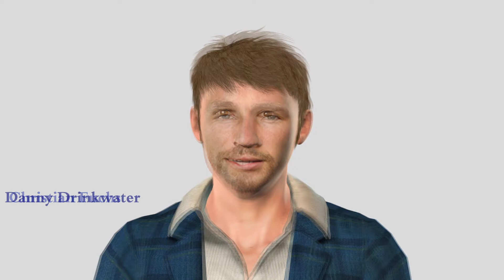Leicester city team 01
Crazy Talk 8